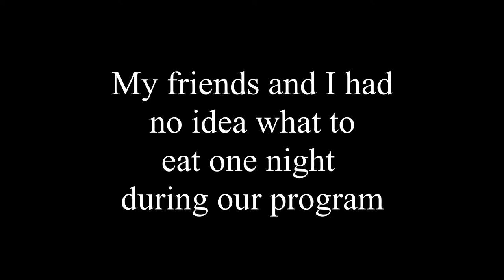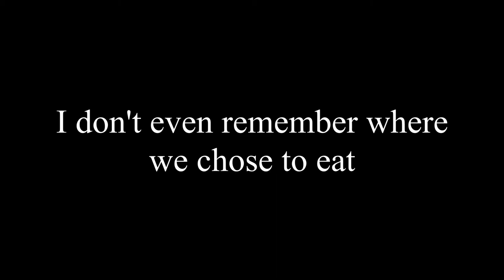"What Do We Eat?" - A Disney College Program Short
"What Do We Eat?" is a short vlog with my friends figuring out what we want to eat for dinner during our Disney College Program. It's pretty chaotic, but I find it funny. I hope you enjoy the vlog! It is the last vlog I filmed on my program, however a program summary video is in the works, and will come soon. Stick around to the end for a glimpse of where my friends and I are heading for the next vlog: our reunion in February of 2020!